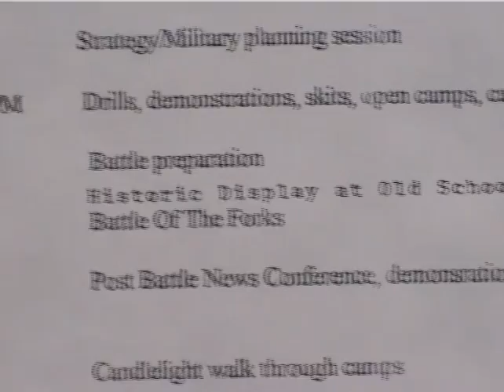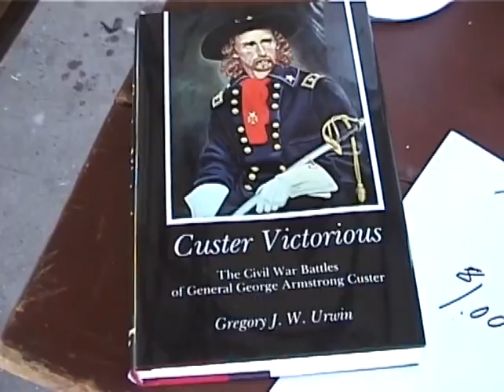Civil War Re-Enactment Unadilla Forks circa 1999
Civil War Re-Enactment circa 1999